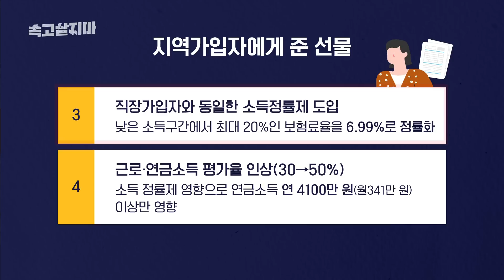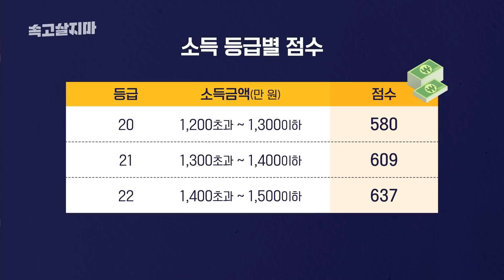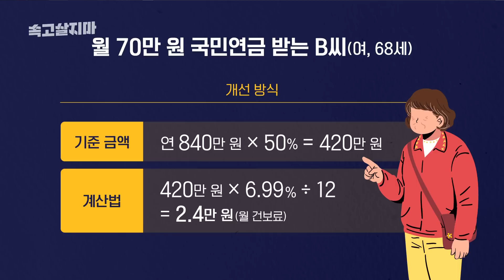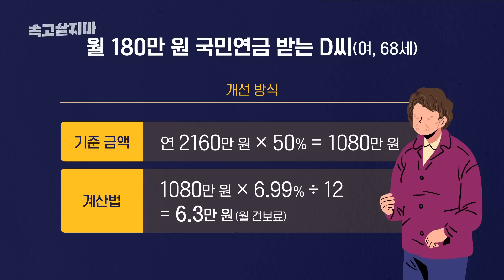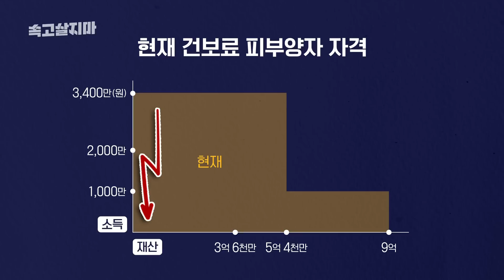지역건보료 낮춰준다는 소득정률제의 진실, 깊숙이 파헤칩니다[국민연금 가입자 必시청 영상]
정부가 발표한 2단계 건보료 개편, 핵심인 소득정률제를 적용해 다양한 사례별로 건보료를 계산해봅니다.